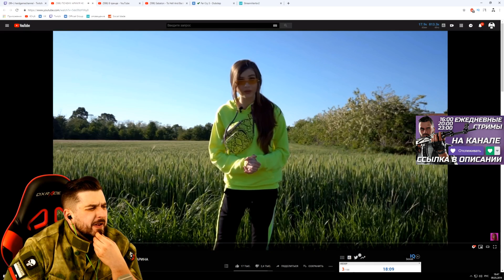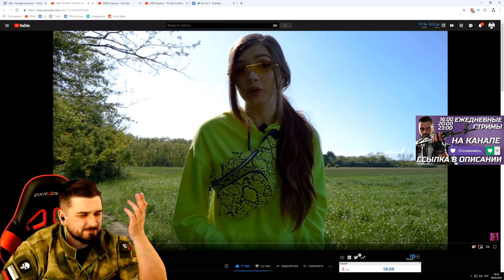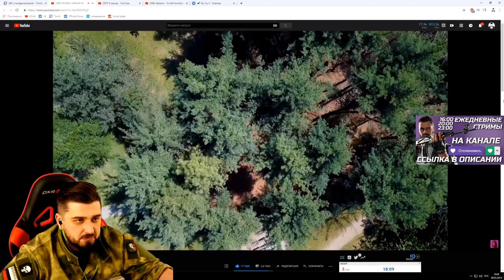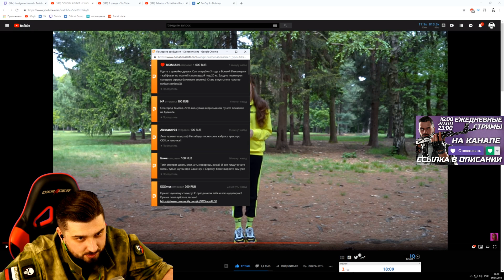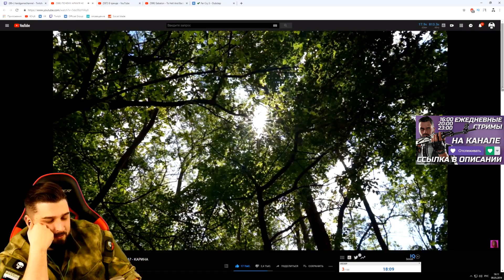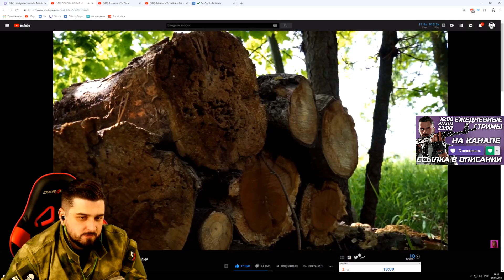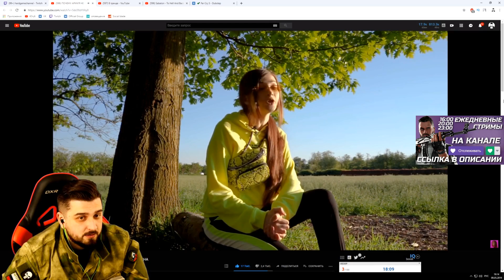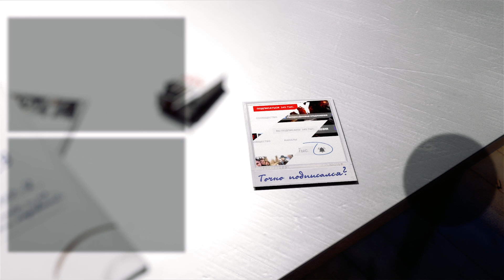HARD PLAY СМОТРИТ СТРИМЕРША КАРИНА ПОЧЕМУ АРМИЯ НЕ НУЖНА ?